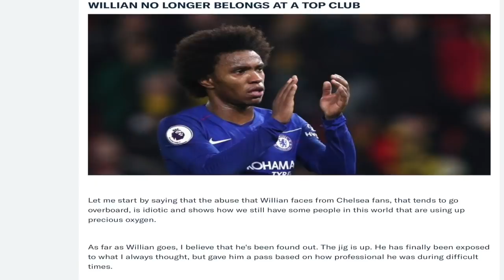Tottenham Hotspur 0-1 Manchester United Post Match Analysis | Premier League Reaction Review